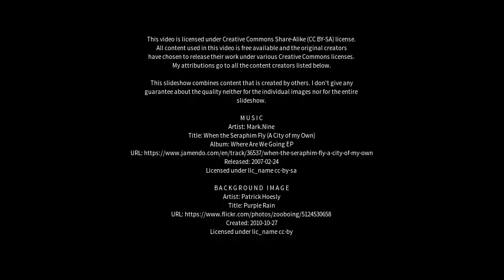Best places to visit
Best places to visit - Urbano Santos (Brazil) Best places to visit - Slideshows from all over the world - City trips, nature pictures, etc.